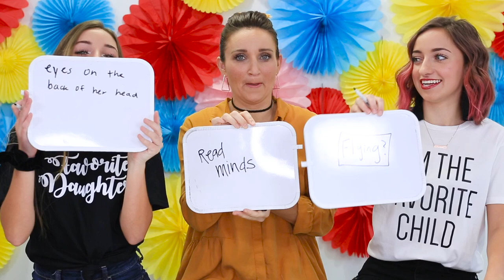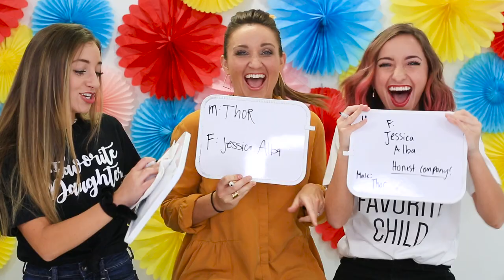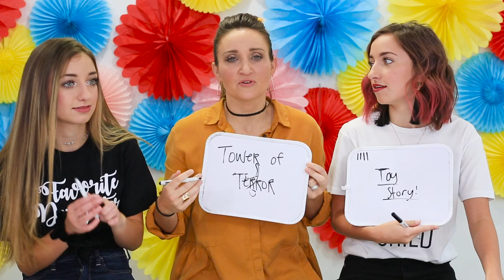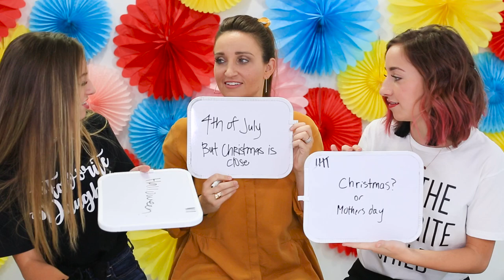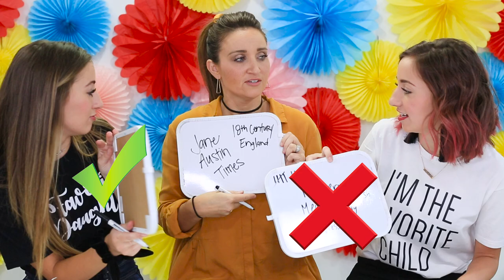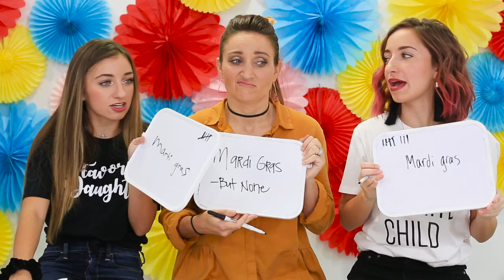Who's the FAVORiTE TWiN? Brooklyn or Bailey???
Who do you think knows our mom the best? We decided to play a trivia game, with questions related to our mom, Mindy from CuteGirlsHairstyles! Who will win???

Be sure to check out Bailey on LAUGHING GAS AGAIN in this week's CuteGirlsHairstyles "Behind The Braids" vlog!

We've lived with our mom for over 18 years now, and so many people say we are TOTAL mini-Mindy's, looking like her, acting like her, and sometimes talking like her! We do a lot together as a family, so we should know our parents well by now. Its time we find out who will be our mom's FAVORITE TWIN, by playing a game to see which of us twins knows her best!

Please be sure to click the "🔔" next to the SUBSCRIBE button, to join our Notification BBSquad for PowerHour each week, and leave a comment below telling us who you know best, your mom or your dad!

💋's -Bailey

Get our own LASH NEXT DOOR mascara HERE before it sells out!